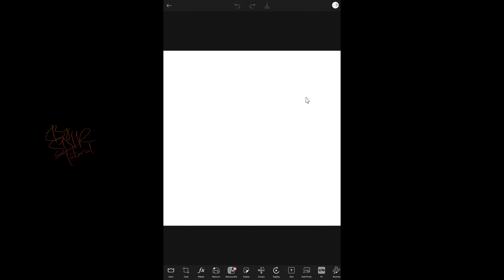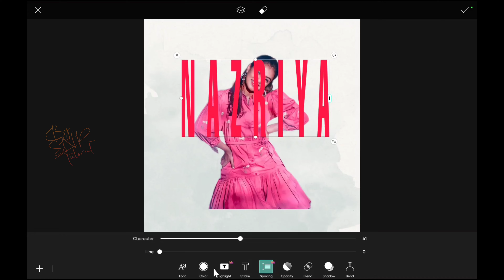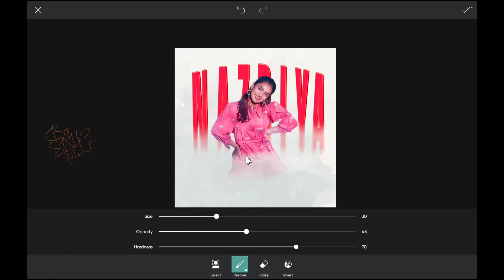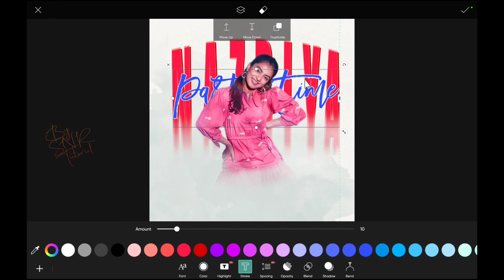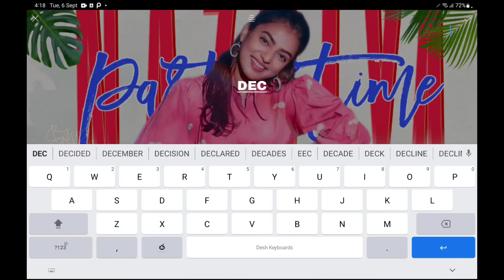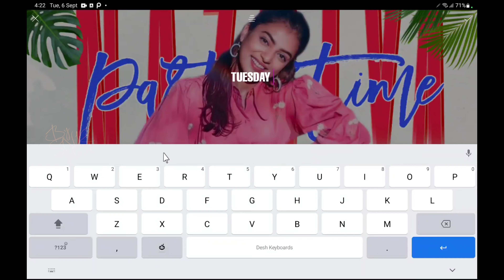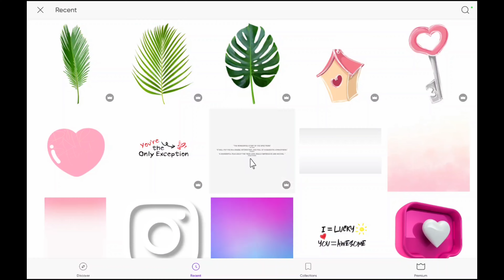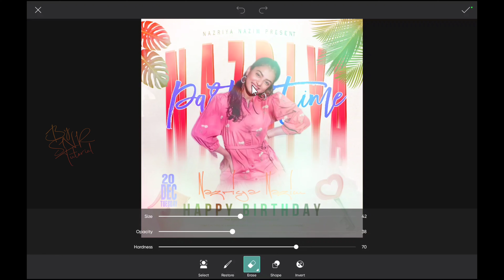Birthday Banner Design in PicsArt | New style Birthday Banner Editing Ideas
Hi Friends...,

In today's tutorial you can learn the Happy Birthday Photo Editing in PicsArt.

I hope it guys you will enjoy the video.

📱 App That We Used In This Tutorial :

📱 PicsArt

CREDITS :

🏞️ Pictures :

🌇 Photos on the preview are used for demonstration purposes only.

birthday template,
birthday editing photoshop,
birthday editing photo,
birthday editing,
marathi birthday banner,
PicsArt happy birthday,
birthday photo editing picsart girl,
picsart editing happy birthday banner,
birthday photo editing lightroom,
PicsArt photo editing,
birthday status kaise banaen,
birthday photo editing picsart baby,
PicsArt birthday photo editing tutorial,
PicsArt happy birthday,
birthday editing picsart new 2020,
Picsart Birthday Collage Photo Editing,
birthday photo editing collage picsart mobile,
picsart birthday photo editing collage,
Birthday Collage editing,
picsart 2020 stunning effect,
birthday editing ideas in picsart,
birthday banner design,
baby birthday banner,
creative birthday editing,
Happy Birthday photo edit,
PicsArt happy birthday,
happy birthday photo frame